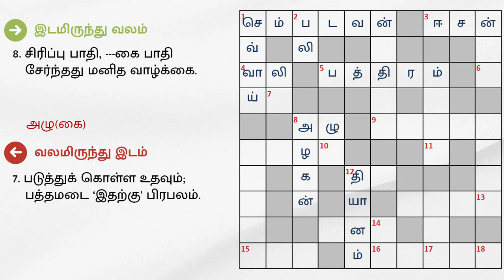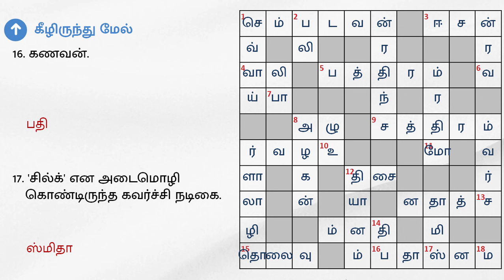12/07/2024 | Dinamalar kurukku ezhuthu potti | Dinamalar crossword answers | தினமலர் குறுக்கெழுத்து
12/07/2024 | தினமலர் குறுக்கெழுத்து புதிர் விடைகள் இன்று | dinamalar crossword answers today | dinamalar kurukku ezhuthu potti in tamil today

இடமிருந்து வலம்

1. மீனவன்.
3. கடவுள்.
4. ராமாயண கதாபாத்திரம் ஒன்று; திரைப்பட பாடலாசிரியரும் கூட.
5. ஜாக்கிரதை.
8. சிரிப்பு பாதி, ---கை பாதி சேர்ந்தது மனித வாழ்க்கை.
9. பயணியர் இலவசமாக தங்குமிடம்.
12. கள் நான்கு.
15. துாரம்.

வலமிருந்து இடம்

7. படுத்துக் கொள்ள உதவும்; பத்தமடை ‘இதற்கு' பிரபலம்.
10. பொங்கல், 'இவர்’ தினமாகவும் கொண்டாடப்படுகிறது.
13. குழந்தைகளுக்கு --- உணவு கொடுக்க வேண்டும்.
14. --- ஒரு தகவல் தென்கச்சி சுவாமிநாதனின் பிரபலமான நிகழ்ச்சி.
18.இருவருக்குள் ஏற்படும் கருத்து வேறுபாட்டால் வருவது.

மேலிருந்து கீழ்

1. கிழமை ஒன்று; 'மார்ஸ்' என, ஆங்கிலத்தில் அழைக்கப்படும் கிரகம்.
2. காவு.
8. அழகாக இருப்பவன்; மம்முட்டி நடித்திருந்த திரைப்படமும் கூட.
12. மனதை ஒரு நிலைப்படுத்த ‘இது' மேற்கொள்வர்.

கீழிருந்து மேல்

6.உயரமான நடிகர் ஒருவர் ரகு---.
7. இந்தோனேஷிய மொழி.
9. பகலில் சூரியன், இரவில் இவன்.
10. நிலத்தை ஆழ .
11. கைவிரலில் அணிவது.
13. சக்தி மயம்.
15. மே 1 தினமாக அனுசரிக்கப்படுகிறது.
16. கணவன்.
17. 'சில்க்' என அடைமொழி கொண்டிருந்த கவர்ச்சி நடிகை.